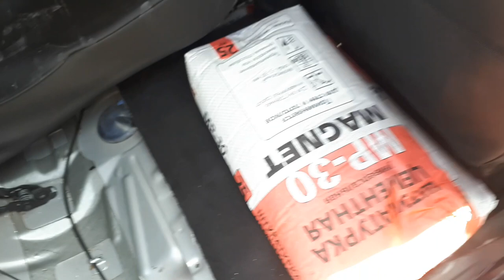Да я это сделал, я его закончил Дальнейшие планы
Я закончил фасад забора.
Строительные и отделочные работы 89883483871